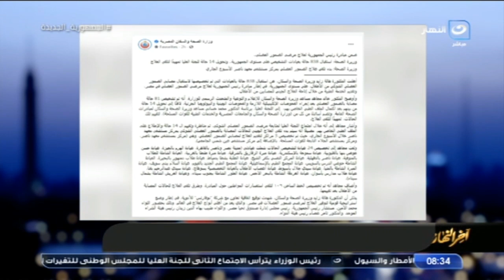آخر النهار يكشف حقيقة عدم توافر لقاحات كورونا في مصر